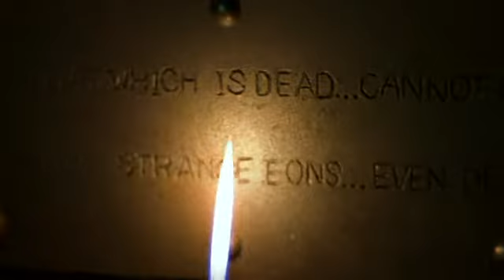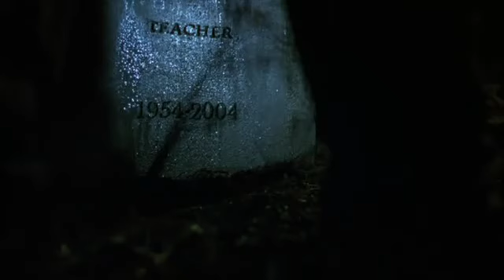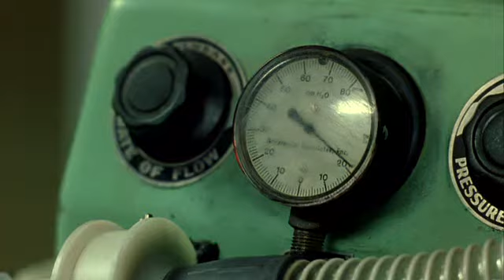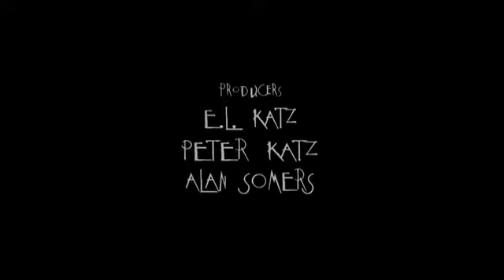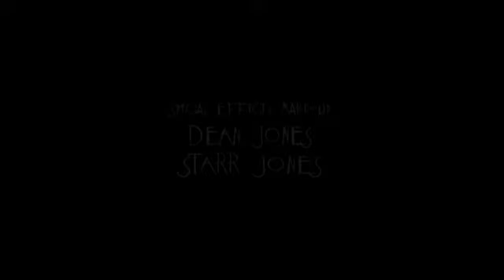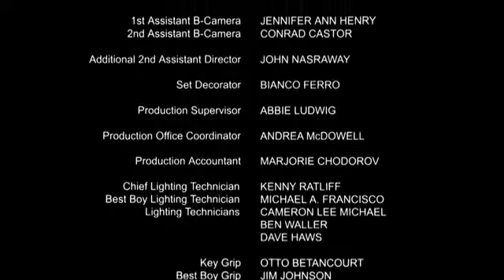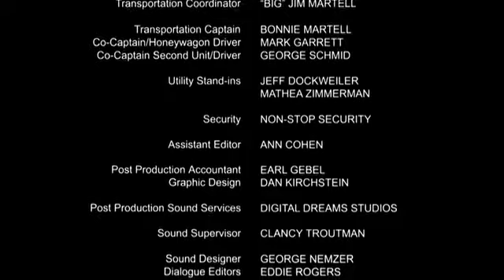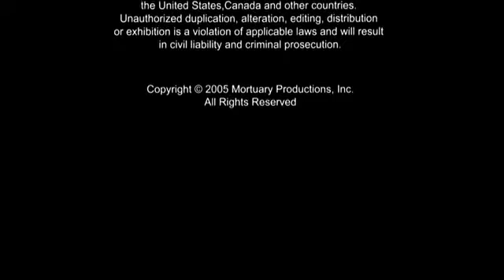2005 Il custode Mortuary Tobe Hooper